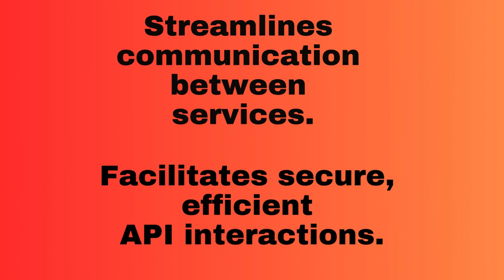WHAT IS API GATEWAY ? | InterviewDOT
An API Gateway is a server that acts as an API front-end, receiving API requests, enforcing throttling and security policies, passing requests to the back-end service, and then passing the response back to the requester. It acts as a reverse proxy to accept all application programming interface (API) calls, aggregate the various services required to fulfill them, and return the appropriate result. This architectural pattern has become popular in recent years, as more and more organizations are moving towards microservices-based architectures.

API Gateways offer several key functionalities, enhancing the efficiency, security, and manageability of API communication. These include:

1. **Request Routing:** API Gateways direct incoming client requests to the appropriate microservice based on the defined routing rules. This allows for a single entry point to handle a diverse range of API endpoints.

2. **Protocol Translation:** They can handle different communication protocols, translating between protocols used by clients and those used by the microservices. This enables diverse clients, such as web browsers, mobile devices, or other services, to communicate seamlessly with the backend.

3. **Load Balancing:** To ensure optimal performance and resource utilization, API Gateways can distribute incoming requests across multiple instances of a microservice. This load balancing helps prevent any single service instance from becoming a bottleneck.

4. **Authentication and Authorization:** API Gateways play a crucial role in enforcing security policies. They authenticate incoming requests, ensuring that only authorized clients can access the services. Additionally, they can handle authorization by determining which actions a given client is allowed to perform.

5. **Rate Limiting and Throttling:** To protect backend services from being overwhelmed, API Gateways implement rate limiting and throttling mechanisms. These control the number of requests a client can make within a specified time frame, preventing abuse or unintentional resource depletion.

6. **Caching:** API Gateways can cache the responses from the microservices, reducing the load on backend systems and improving overall response times. This is particularly beneficial for read-heavy APIs where the data doesn't change frequently.

7. **Logging and Monitoring:** Comprehensive logging and monitoring capabilities are often built into API Gateways. They track and log API usage, errors, and other relevant metrics. This information is invaluable for troubleshooting, performance optimization, and overall system health monitoring.

8. **Transformation and Aggregation:** API responses can be transformed or aggregated to meet the specific needs of clients. This is particularly useful when different clients require different data formats or when information from multiple services needs to be combined into a single response.

9. **Error Handling:** API Gateways centralize error handling, providing a consistent approach to deal with errors across different microservices. This includes translating error codes, masking sensitive information, and providing meaningful error messages to clients.

10. **Security:** Beyond authentication and authorization, API Gateways often include additional security features such as encryption, token validation, and protection against common web vulnerabilities like Cross-Site Scripting (XSS) and Cross-Site Request Forgery (CSRF).

In summary, an API Gateway serves as a crucial component in modern software architectures, providing a unified entry point for diverse clients to interact with microservices while offering essential features like routing, security, and performance optimization. It acts as a traffic manager, improving the overall resilience and maintainability of complex distributed systems.